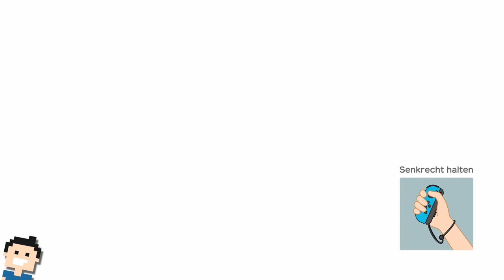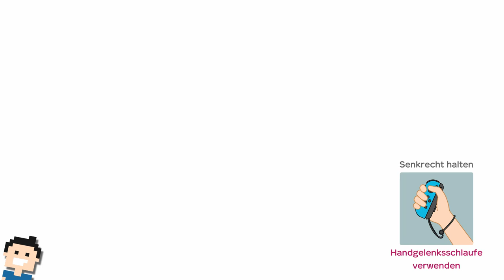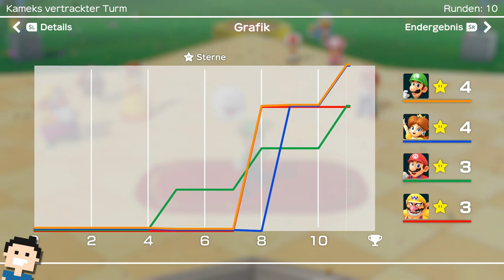✪ Let's play Super Mario Party deutsch ✪ #5 Kameks vertr(k)ackter Turm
Moin moin...
Kein Gequatsche... fangen wir einfach an :-)

Mach dich bereit für die Brettspielparty der Superlative! All deine Freunde aus dem Pilzkönigreich sind auch dabei!
Würfle und ziehe über das Spielbrett! Je nachdem, auf welchem Feld du landest, löst du ein Spezialevent aus, wie ein Minispiel!
In den vielen Minispielen kannst du Münzen verdienen, die du wiederum für Items oder Sterne ausgeben kannst. Der Spieler, der am Ende die meisten Sterne hat, gewinnt!

Charaktere
Über 20 spielbare Charaktere aus der Welt von Super Mario sind dabei! Jeder von ihnen hat sogar seinen eigenen Würfel im Gepäck!
Wenn du glaubst, dass dir das Glück gerade hold ist oder du einen bestimmten Plan hast, dann versuche doch mal, den Würfel deines Charakters statt den normalen Würfel zu werfen...

Spielbretter
Spiele auf vier unglaublichen Spielbrettern!

80 brandneue Minispiele sorgen für jede Menge Spaß!

Jeder Spieler kann mit einem einzelnen Joy-Con Flüsse entlangrundern, Baseball spielen, Essen auf den Punkt genau anbraten und noch viel mehr!
Stelle dich deinen Mitspielern in Vier-Spieler-Minispielen oder schließt euch in 2-gegen-2- oder 1-gegen-3-Spielen zusammen! Für Spieler, die lieber zusammenarbeiten, gibt es auch Koop-Minispiele.*
In Toads Freizeitraum können Minispiele sogar über zwei Nintendo Switch-Konsolen gespielt werden!

Toads Freizeitraum

Mit diesen ungewöhnlichen Mehrspieler-Minispielen steigt auf jeder Tischfläche eine Riesenparty! Hier lassen sich sogar zwei Nintendo Switch-Konsolen kombinieren!

let's play, Super Mario Party, switch, Minispiele, Fun, nintendo, deutsch, supermarioparty, Spielspass, letsplay, gameplay, gaming, german, nintendo switch, action,